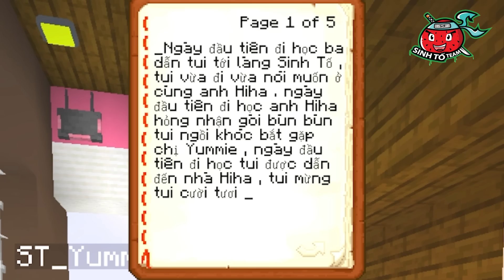NẾU KILLY WILLY CÓ CUỘC SỐNG TRONG MINECRAFT*HIHA NUÔI KILLY WILLY EM BÉ 👹😳😠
Hôm nay mình đã chăm sóc em bé Killy WIlly, cùng xem có chuyện gì xảy ra nhé hehe..